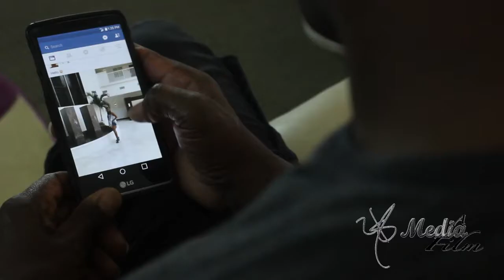JJ Comedian Exstradanaire "Love Hurts" Feat. Stone & Young Swain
YS Media Presents The Latest Single Release from JJ Comedian Exstradanaire "Love Hurts" feat. Stone & Young Swain